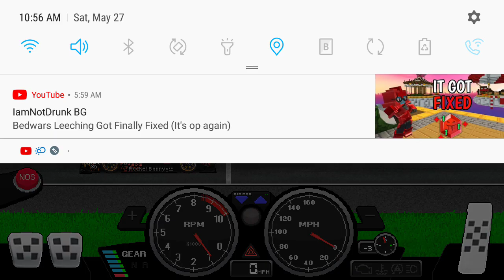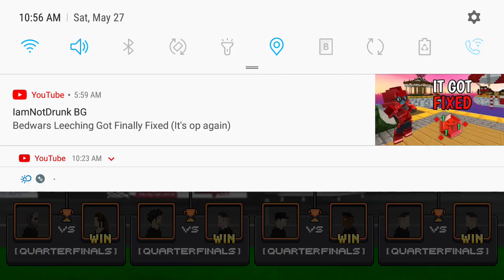Playing Pixel Car Racer but i win tournament Non-Stop infinte money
like and subscribe if you haven't bc i'm doing hack videos for pixal car racer you can do tournament and drag races only for the hack to work but i will make video on that so like and subscribe if you want that guy's and comment which game  should i play next??